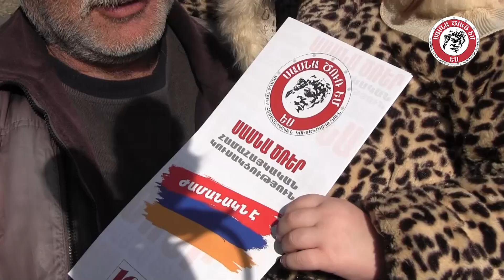«Սասնա Ծռեր» համահայկական կուսակցությունը հանդիպել է Հաղարծին համայնքի ընտրողների հետ